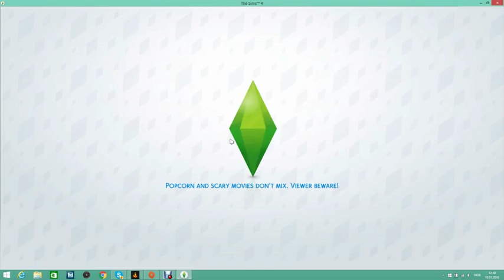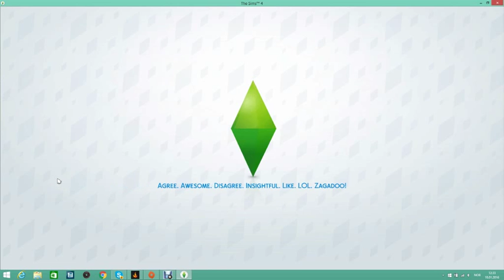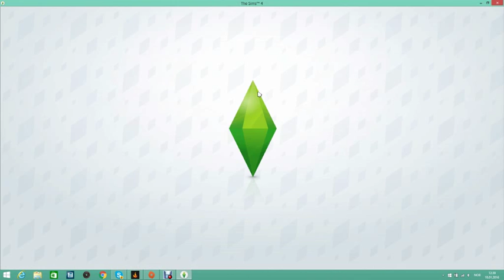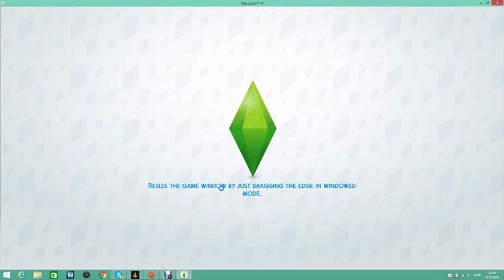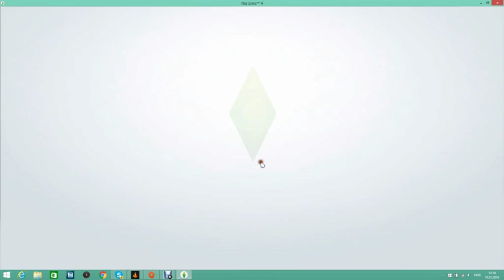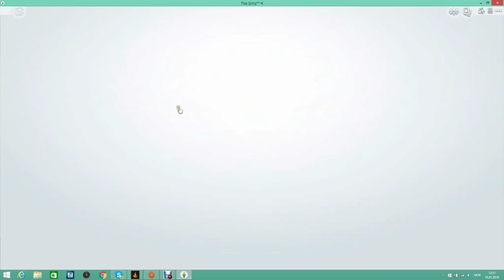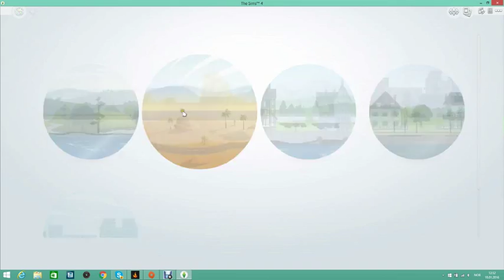Disney Legacy ep.13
hope you will enjoy another episode of disney legacy challenge